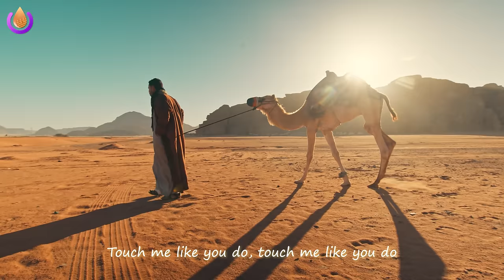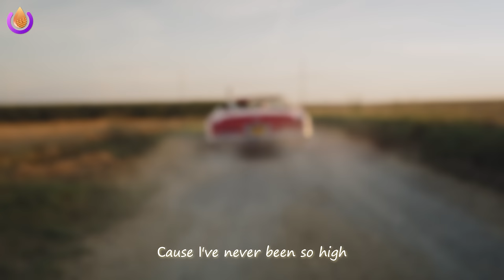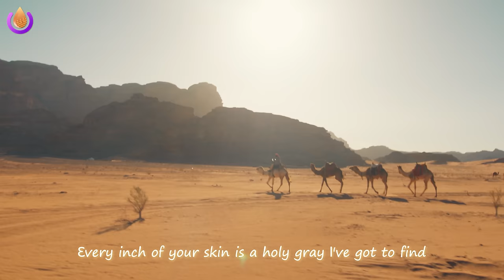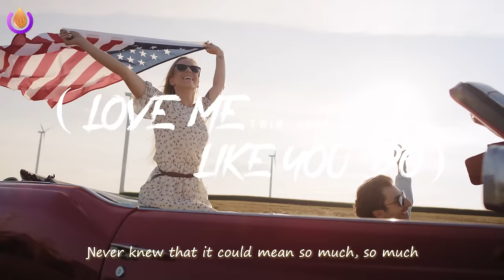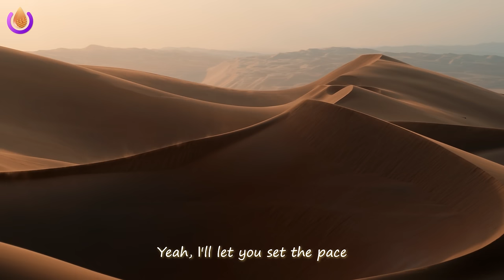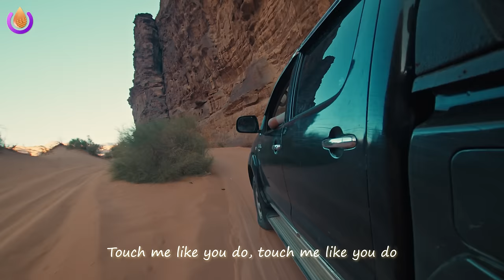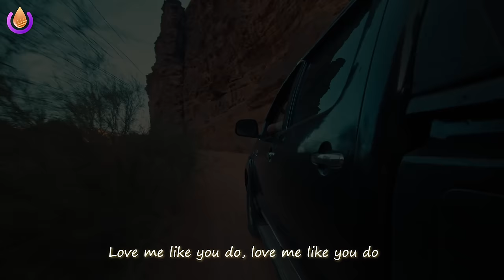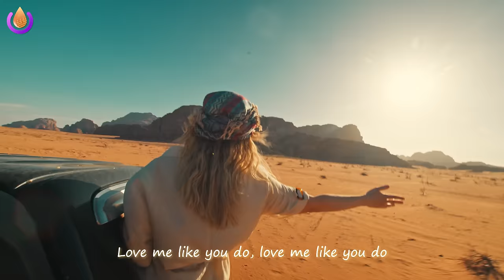Summer Music Mix 2023⚡Deep House Remixes Popular Songs⚡Alan Walker, Coldplay style #27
00:00 Jessica Chertock - Love Me Like You Do
03:08 T’art, Andreea Flavia - Stereo Love
05:50 Bravo, Le Bober - Faded
08:34 Goja x Magic Phase - Calm Down (wav)
11:36 Jessica Chertock - All Around The World
14:20 ft. Veronica Bravo - Cool For The Summer (VIP Edit)
17:27 Bravo, PHURS - Middle
19:49 PACANI, HALUNA - Outside
22:20 Le Bober - Some Say
25:08 Martis, Rachel Morgan Perry - Someone You Loved
27:31 HALUNA - Changes
29:52 Janet Tung - Mood
32:20 Martis, HALUNA - Beggin
34:58 HALUNA - Hymn For The Weekend
37:33 HALUNA - Summertime Sadness
40:14 Alex Man, Dj Diac, HALUNA - I’m Blue
43:25 Alosa, HALUNA - Creep
46:31 Timmy Commerford - Happier
49:39 Bravo, t’art - Thank U, Next
52:56 LexMorris, Veronica Bravo - Flowers
55:12 Jessica Chertock - Love Me Like You Do
58:20 T’art, Andreea Flavia - Stereo Love
1:01:02 Bravo, Le Bober - Faded
1:03:46 Goja x Magic Phase - Calm Down (wav)
1:06:48 Jessica Chertock - All Around The World
1:09:33 ft. Veronica Bravo - Cool For The Summer (VIP Edit)
1:12:39 Bravo, PHURS - Middle
1:15:01 PACANI, HALUNA - Outside
1:17:32 Le Bober - Some Say
1:20:20 Martis, Rachel Morgan Perry - Someone You Loved
1:22:43 HALUNA - Changes
1:25:04 Janet Tung - Mood
1:27:32 Martis, HALUNA - Beggin
1:30:10 HALUNA - Hymn For The Weekend
1:32:45 HALUNA - Summertime Sadness
1:35:26 Alex Man, Dj Diac, HALUNA - I’m Blue
1:38:37 Alosa, HALUNA - Creep
1:41:44 Timmy Commerford - Happier
1:44:51 Bravo, t’art - Thank U, Next
1:48:08 LexMorris, Veronica Bravo - Flowers
1:50:24 Jessica Chertock - Love Me Like You Do
1:53:32 T’art, Andreea Flavia - Stereo Love
1:56:14 Bravo, Le Bober - Faded
1:58:58 Goja x Magic Phase - Calm Down (wav)
2:02:01 Jessica Chertock - All Around The World
2:04:45 ft. Veronica Bravo - Cool For The Summer (VIP Edit)
2:07:51 Bravo, PHURS - Middle
2:10:13 PACANI, HALUNA - Outside
2:12:45 Le Bober - Some Say
2:15:33 Martis, Rachel Morgan Perry - Someone You Loved
2:17:56 HALUNA - Changes
2:20:17 Janet Tung - Mood
2:22:44 Martis, HALUNA - Beggin
2:25:22 HALUNA - Hymn For The Weekend
2:27:57 HALUNA - Summertime Sadness
2:30:38 Alex Man, Dj Diac, HALUNA - I’m Blue
2:33:50 Alosa, HALUNA - Creep
2:36:56 Timmy Commerford - Happier
2:40:03 Bravo, t’art - Thank U, Next
2:43:21 LexMorris, Veronica Bravo - Flowers
2:45:36 Jessica Chertock - Love Me Like You Do
2:48:44 T’art, Andreea Flavia - Stereo Love
2:51:26 Bravo, Le Bober - Faded
2:54:11 Goja x Magic Phase - Calm Down (wav)
2:57:13 Jessica Chertock - All Around The World
2:59:57 ft. Veronica Bravo - Cool For The Summer (VIP Edit)
3:03:03 Bravo, PHURS - Middle
3:05:25 PACANI, HALUNA - Outside
3:07:57 Le Bober - Some Say
3:10:45 Martis, Rachel Morgan Perry - Someone You Loved
3:13:08 HALUNA - Changes
3:15:29 Janet Tung - Mood
3:17:57 Martis, HALUNA - Beggin
3:20:34 HALUNA - Hymn For The Weekend
3:23:09 HALUNA - Summertime Sadness
3:25:50 Alex Man, Dj Diac, HALUNA - I’m Blue
3:29:02 Alosa, HALUNA - Creep
3:32:08 Timmy Commerford - Happier
3:35:15 Bravo, t’art - Thank U, Next
3:38:33 LexMorris, Veronica Bravo - Flowers